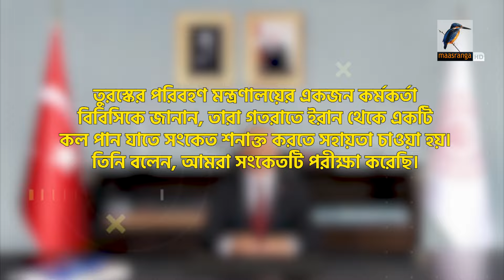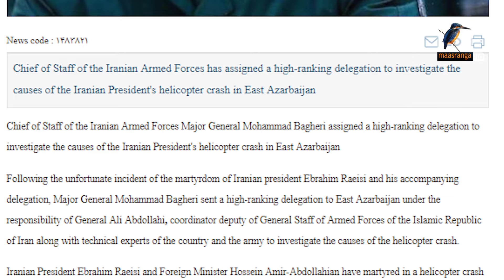রাইসির হেলিকপ্টার বিধ্বস্ত নিয়ে ধূম্রজাল, তদন্তে যা বলছে তুরস্ক | Helicopter Crash | Turkey | Iran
বিধ্বস্ত হেলিকপ্টারের সন্ধানে ড্রোন পাঠিয়েছিল তুরস্ক। রাইসির হেলিকপ্টারের সমস্যা নিয়ে মুখ খুলেছেন তুরস্কের পরিবহণমন্ত্রী আবদুল কাদির উরালোগলু। তুরস্কের মন্ত্রী আবদুল কাদির উরালোগলু বলেন

2 Bir Uttam Ziaur Rahman Road (New Airport Road)